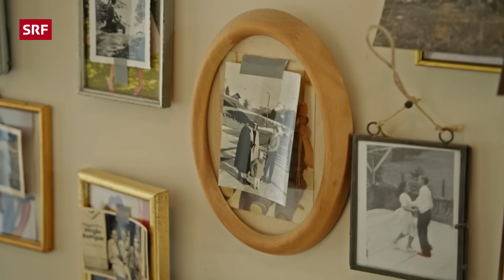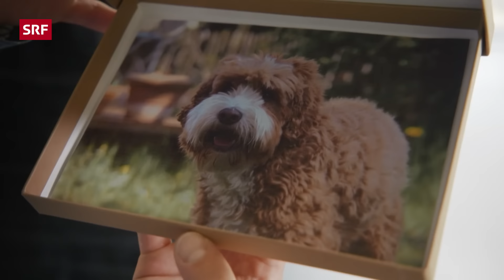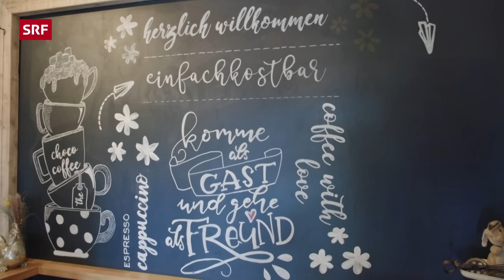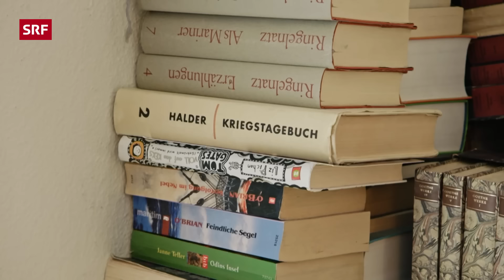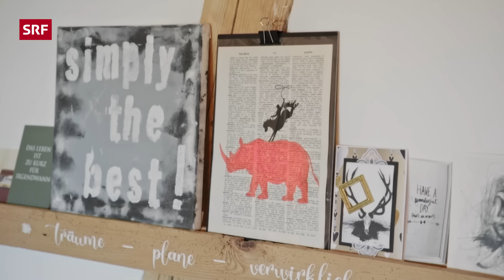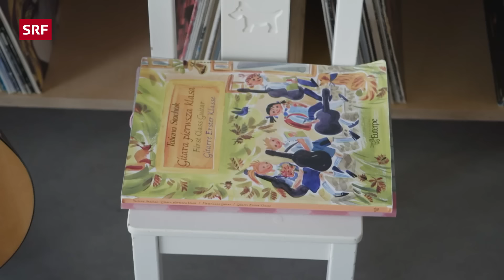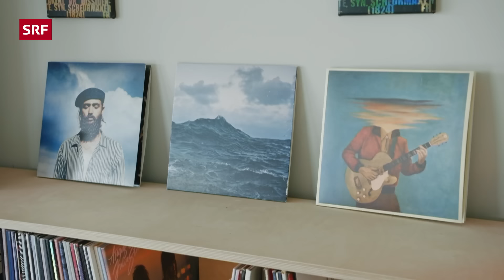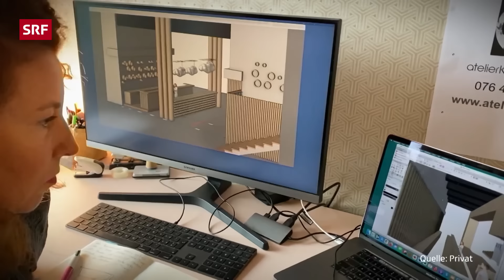Wer wohnt im kleinen Landhaus? | Wer wohnt wo? | 2022 - 3/3 | SRF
Sven Epiney geht ein weiteres Mal auf eine Reise durch Schweizer Wohnträume. In der Sendung öffnen fünf Mitspielerinnen und Mitspieler die Türen zu ihren Wohnungen und Häusern in Allschwil BL, Pfeffikon LU, Zürich, Illnau-Effretikon ZH und Nussbaumen AG. Es gilt, herauszufinden, wer wo wohnt. 🤔🏘️🤔🏘️🤔🏘️

Heute ist Wohnen etwas sehr Individuelles und Persönliches. Umso spannender ist es deshalb, wenn fremde Personen die Türen zu ihrem Zuhause öffnen.

Timestamps:

▶️▶️▶️ 00:00 Die Kandidat:innen stellen sich vor
▶️▶️▶️ 08:08 Objekt 1: Modernes Einfamilienhaus
▶️▶️▶️ 26:24 Objekt 2: Kleines Landhaus
▶️▶️▶️ 45:55 Objekt 3: Altbauwohnung
▶️▶️▶️ 1:03:25 Objekt 4: Altes Bauernhaus
▶️▶️▶️ 1:21:15 Objekt 5: Terrassenwohnung
▶️▶️▶️ 1:37:47 Die Auflösung

Bei «Wer wohnt wo?» macht das Publikum zusammen mit Moderator Sven Epiney und fünf Mitspielerinnen und Mitspielern eine Reise durch wahrgewordene Schweizer Wohnträume. Beim Besuch ihrer Häuser und Wohnungen versuchen die Fünf herauszufinden, wer wo wohnt. Gleichzeitig wollen sie sich in ihrem eigenen Zuhause natürlich nicht verraten oder die Gegenspieler sogar auf eine falsche Fährte führen. Wer durch geschicktes Beobachten und Kombinieren am Ende der Sendung am meisten richtige Zuordnungen macht, gewinnt. Aber Achtung, nicht immer entspricht das Offensichtliche der Realität.

In dieser dreizehnten Ausgabe reisen Sven Epiney und die fünf Mitspielerinnen und Mitspieler nach Allschwil BL, Pfeffikon LU, Zürich ZH, Illnau-Effretikon ZH und Nussbaumen AG. In jeder Ortschaft ist eine oder einer der Kandidatinnen und Kandidaten zu Hause.

So unterschiedlich die Charaktere und Einrichtungen auch sind, eines haben alle Mitspielenden gemeinsam: die Leidenschaft für schönes Wohnen.

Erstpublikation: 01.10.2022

*Das ist «Wer wohnt wo?»:*
🏘️Fünf Protagonisten mit fünf komplett unterschiedlichen Häusern – in «Wer wohnt wo?» ziehen fünf Mitspieler mit Moderator Sven Epiney von Haus zu Haus und versuchen durch geschicktes Befragen, Beobachten und Kombinieren herauszufinden, welches Zuhause zu welcher Person gehört.